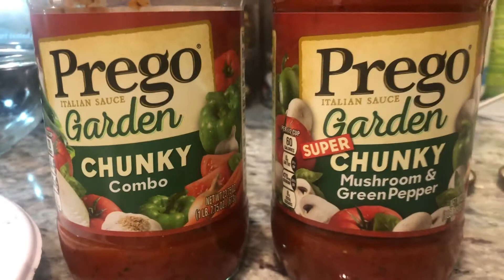Elbow spaghetti withJalapeño sausage topping with cheese 🧀